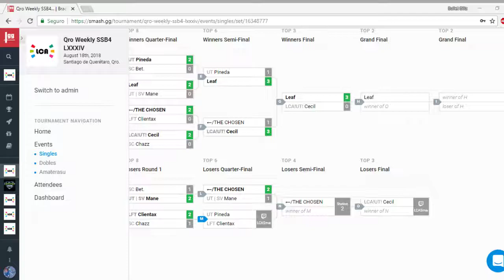LCA Weekly 84 Singles - LFT|FENTAX VS. UT|PINE